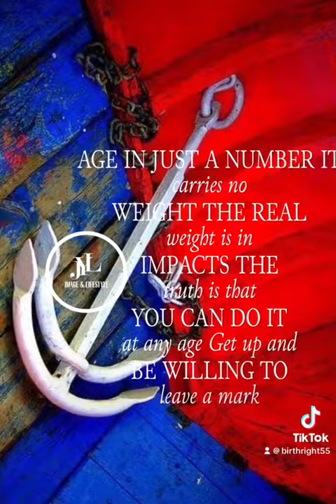May 26, 2023